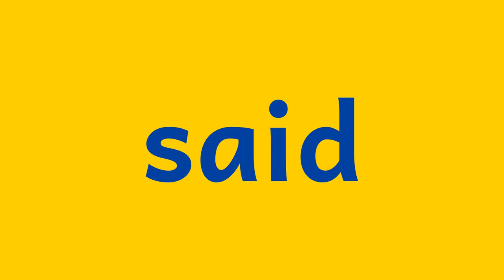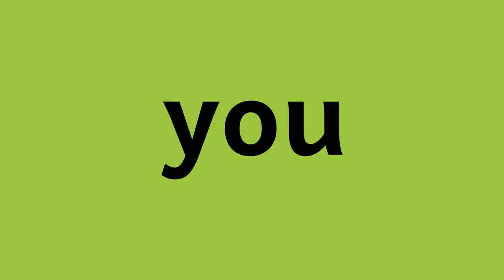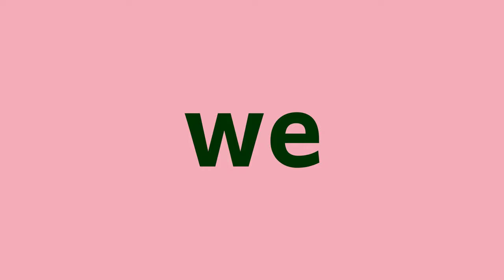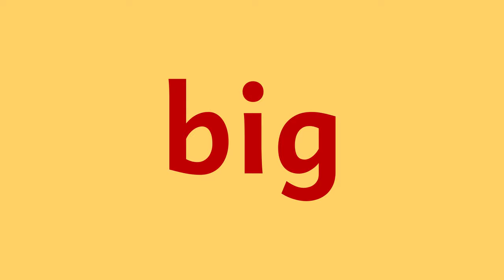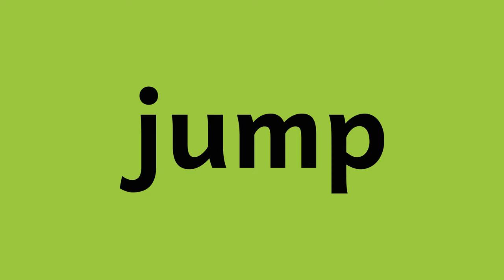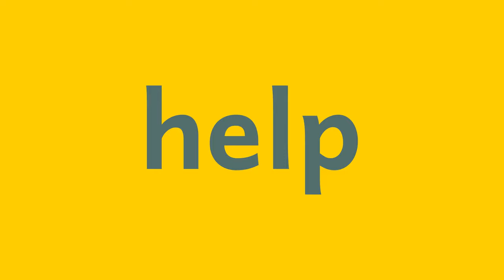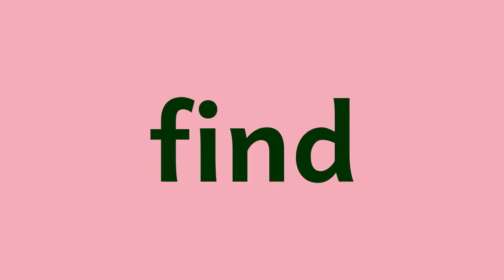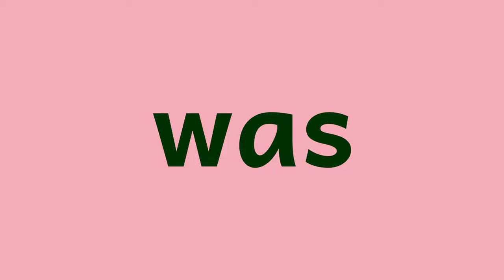SIGHT WORDS FOR KINDERGARTEN AND PRESCHOOL - Learn to Read with Dolch High Frequency Common Words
Sight words for kindergarten and preschool. Let's learn to read with Dolch high-frequency common words.

Kiddopedia team brings you 92 Dolch sight words for pre-k and kindergarten. We have listed the common words in English according to the Dolch word list. You will hear the pronunciation of each word, combined with its spelling. The repetitive method used in this video helps kids to learn to read faster. This is an ideal video for kids, kindergarten children, toddlers, preschoolers, as well as adults who are improving their English vocabulary.

The Dolch word list is a list of frequently used English words compiled by Edward William Dolch, a major proponent of the "whole-word" method of beginning reading instruction. Dolch words are similar to fry words, which are as well used by most elementary school teachers to teach students how to spell, read, and write. Some people call these "popcorn words", which are words that pop up frequently in reading and writing. "Site words" is a wrong spelling of sight words.

DOLCH SIGHT WORDS LIST:
Pre-primer: (40 words) a, and, away, big, blue, can, come, down, find, for, funny, go, help, here, I, in, is, it, jump, little, look, make, me, my, not, one, play, red, run, said, see, the, three, to, two, up, we, where, yellow, you
Primer: (52 words) all, am, are, at, ate, be, black, brown, but, came, did, do, eat, four, get, good, have, he, into, like, must, new, no, now, on, our, out, please, pretty, ran, ride, saw, say, she, so, soon, that, there, they, this, too, under, want, was, well, went, what, white, who, will, with, yes

Kiddopedia channel is the right place to find educational videos for children about animals, objects and English vocabulary.